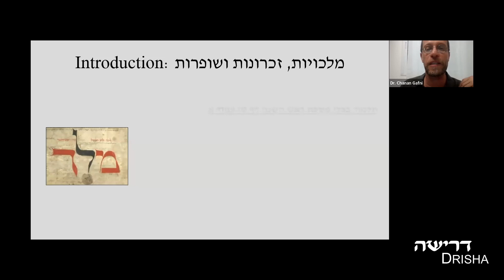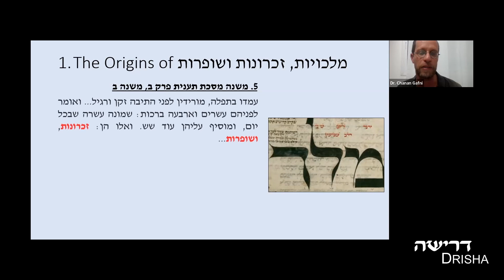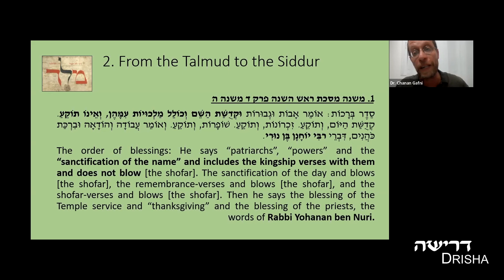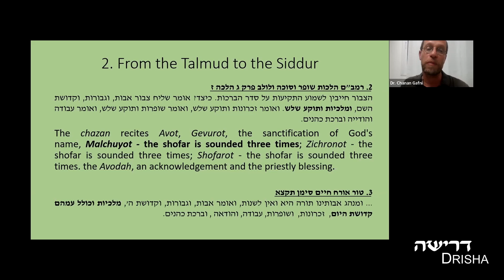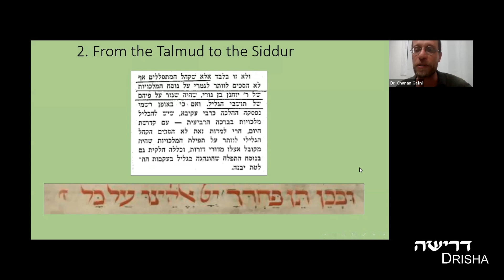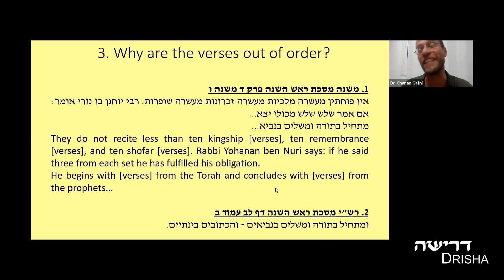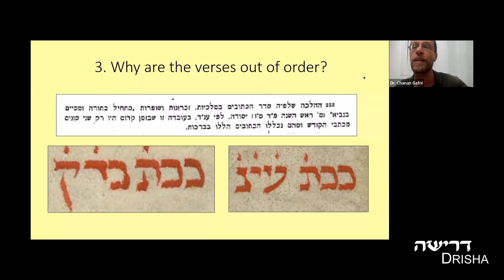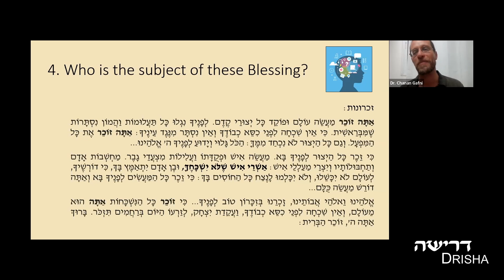Malkhiyot, Zikhronot, and Shoferot: Structure and Meaning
Dr. Chanan Gafni,

The Mishnah in Tractate Rosh Hashanah tells of three blessings unique to the Rosh Hashanah service: מלכויות (malkhiyot, or “kingship”), זיכרונות (zikhronot, or “remembrances”), שופרות (shoferot, the shofar and its sounding). But the order of those blessings is the subject of much debate among the Tannaim and Amoraim. How does the text that we find in our siddur/makhzor reflect those various Rabbinic positions? Why are their biblical verses out of order (Writings before Prophets)? And finally, what can we derive from these blessings about Rosh Hashanah?